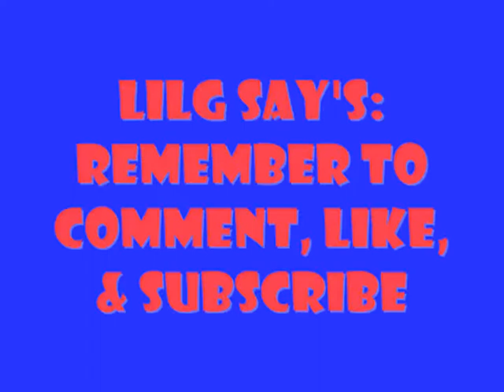MineCraft Xbox 360 Edition - Part 21 - Tunnel Time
What's up guys, I hope you enjoy this video. There are many other videos coming soon (such as other walkthroughs, other episodes, achievement guides, etc. I know my talking was recorded on a pretty crappy mic, and if there are other problems I'm pretty aware of those too). I'll try to make the next better (in sound quality & and in video quality). Can't afford any big editing softwares for now so here you go! We'll probably have a lot more videos like call of duty stuff and others series.